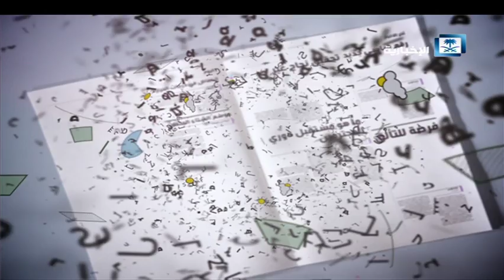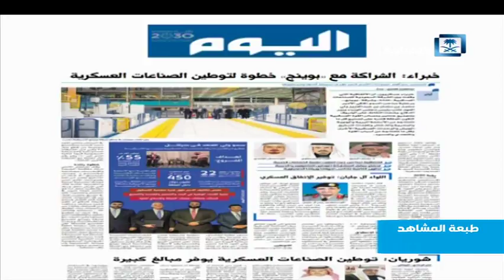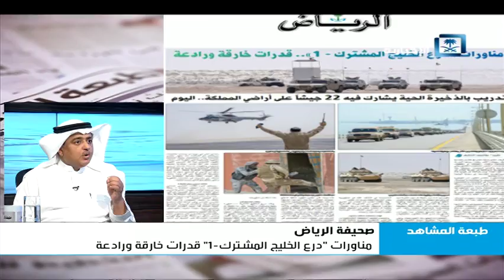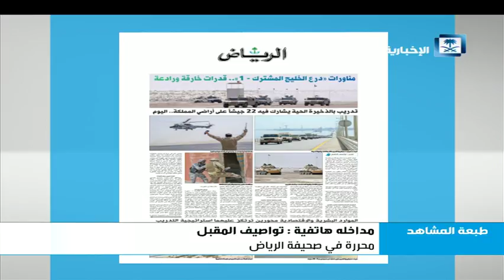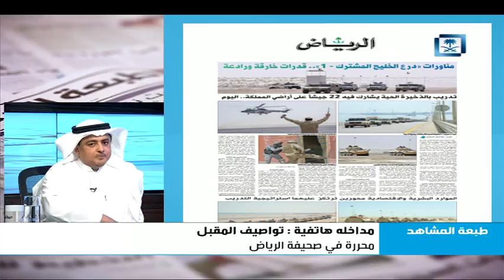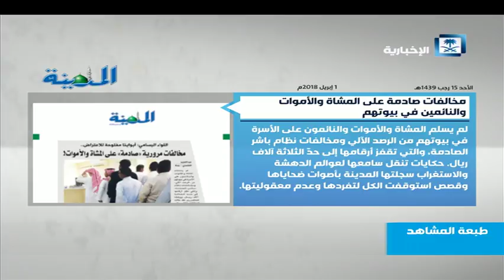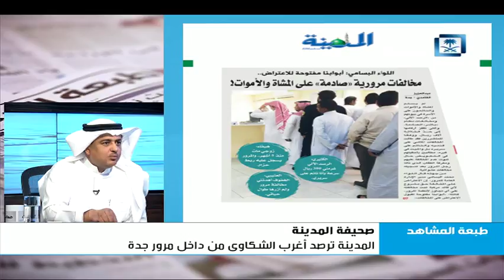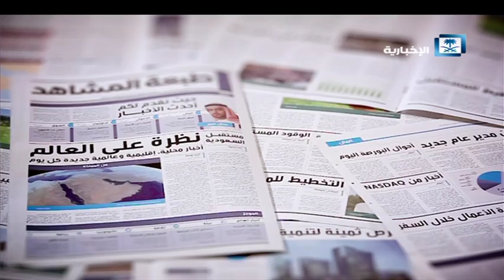طبعة المشاهد - مناورات "درع الخليج المشترك -1" قدرات خارقة ورادعة